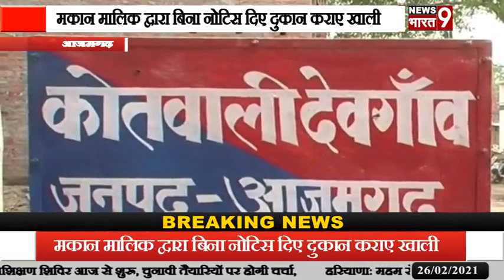आजमगढ़:मकान मालिक द्वारा बिना नोटिस दिए दुकान खाली कराए जाने व सामान फेके जाने पर मचा बवाल एसपी ने क